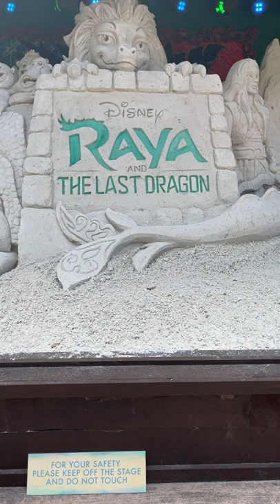Raya The Last Dragon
Also, at Discovery Island Stage, artists have completed 40-ton sand sculpture celebrating the new animated film!   The display will feature Raya, Tuk Tuk, Sisu the last dragon and the Ongi, all set in the fantasy world of Kumandra. It takes a team of two talented artists over 24 hours to build and carve the display made entirely from sand. The carving will remain on display at Disney’s Animal Kingdom for a limited time through the end of March.